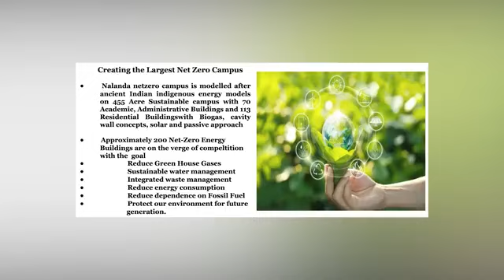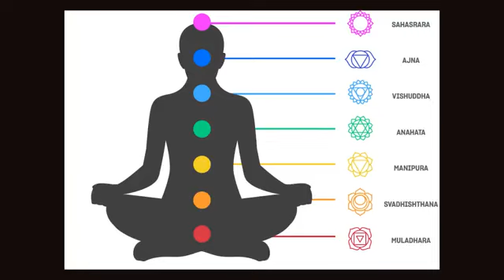Nalanda University.worlds best& beautiful university#bihar apjabdulkalam@NalandaUniversityRajgir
Nālandā University (Hindi: नालन्दा विश्वविद्यालय) is a central research university located in Nalanda district's Rajgir in the state of Bihar, India. Designated as an Institute of National Importance (INI) and excellence, it is the flagship project of the Ministry of External Affairs of the Government of India,and the successor of the famed Nalanda monastery located in the same city. It is an international university supported by 18 member countries of the East Asia Summit,and was initially proposed by the former President of India A. P. J. Abdul Kalam and Nobel Laureate Amartya Sen who served as the first Chancellor of the university.Nālandā University is solely a postgraduate institute, offering only Master's and PhD degrees across multiple departments.#214